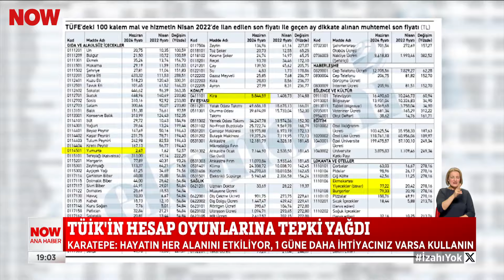“TÜİK’e ‘çal’ demişler...” 9 Temmuz 2024 NOW Ana Haber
TÜİK enflasyonu olduğundan daha düşük göstermek için her yolu denemiş... 9 Temmuz 2024 NOW Ana Haber öne çıkan videoları yayında hemen izle!

Günün en sıcak ve çarpıcı gelişmelerini bulabileceğiniz; güvenilir, tarafsız ve kaliteli haberin adresi NOW Ana Haber; izleyicileriyle buluşuyor. Sıradanlaşmış bültenlerden çok daha farklı, interaktif bir sunum ile izleyiciye aktarılan Gülbin Tosun ile NOW Ana Haber 19.00'da NOW'da!